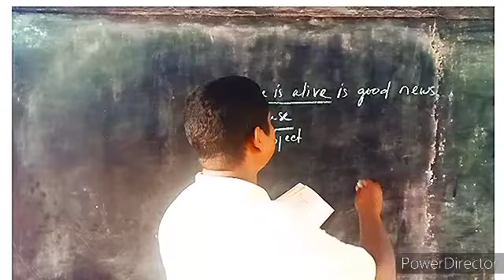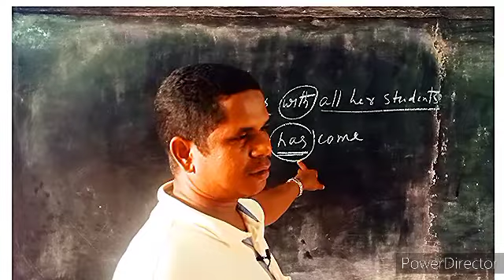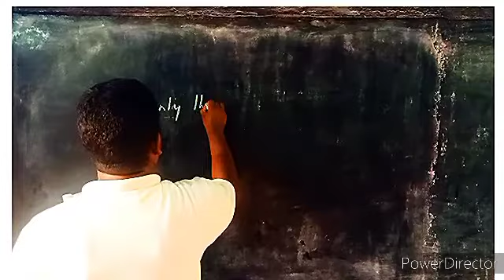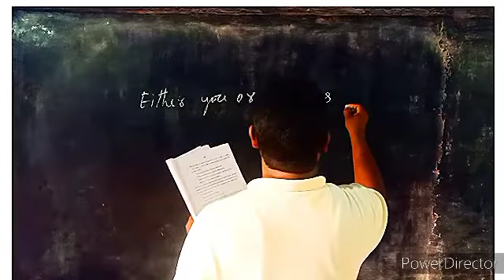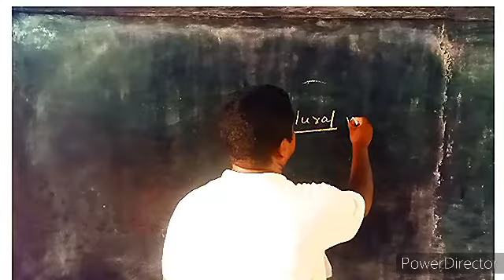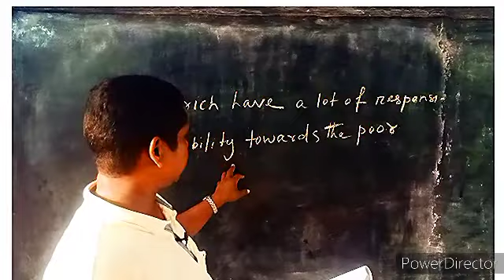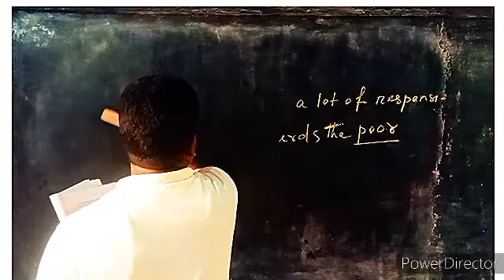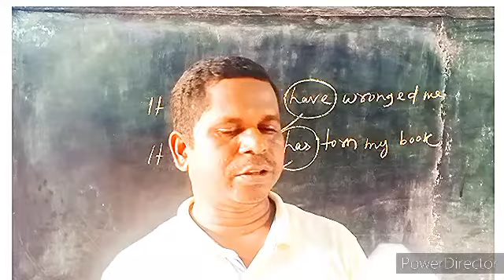SUBJECT-VERB AGREEMENT/PART-3/CL-X/CHAPTER-III/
PART-1

ACTIVITY-1

PART-2

ACTIVITY-2

PART-3

ACTIVITY-3